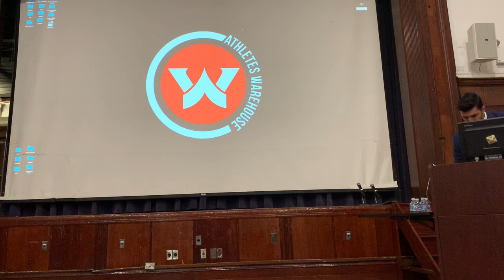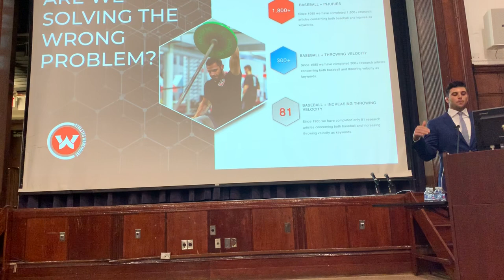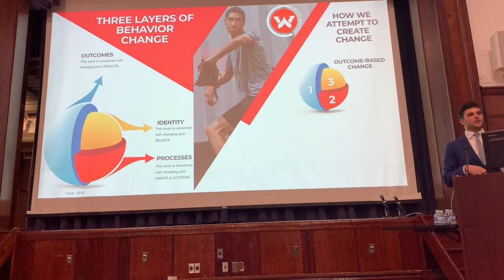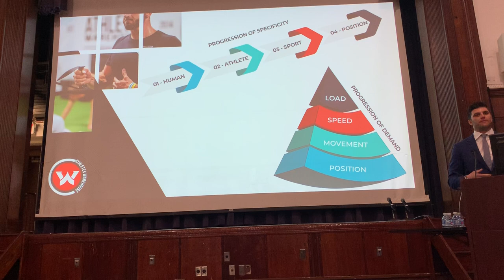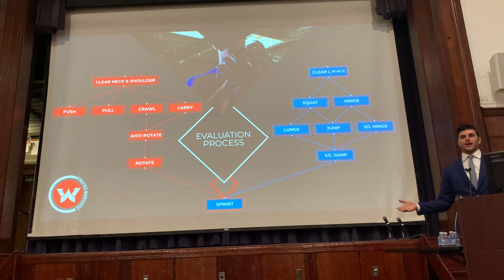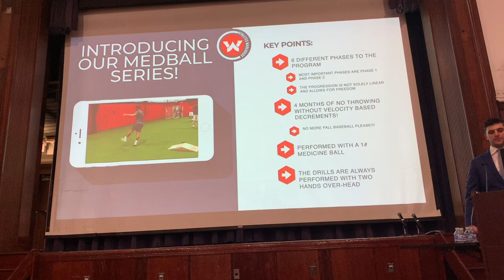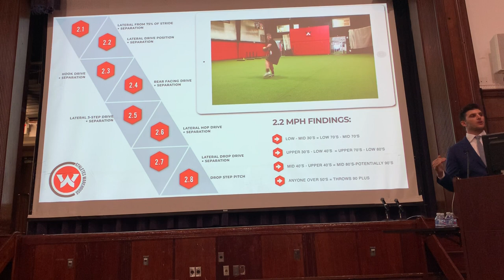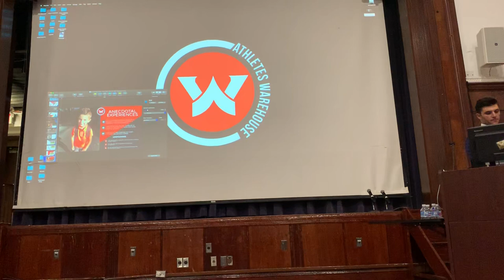Arm Care for a Baseball Pitcher from a Different Perspective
Dr. Nicholas Serio talks at NISMAT Baseball Symposium, October, 2019